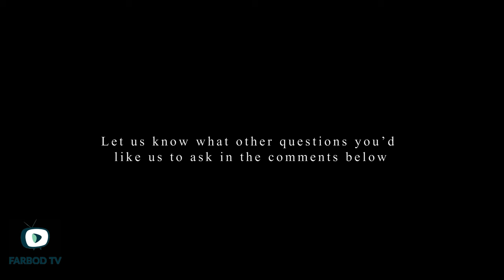Downtown Interview | Toronto | Part 1 | Farbod_TV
This week on Farbod_TV, we went to downtown Toronto and asked people what they thought about housing prices and how many years do they have to work to afford to buy a house.